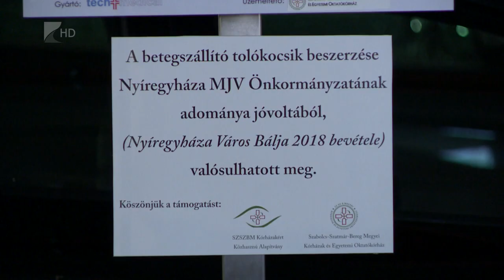Új tolókocsik a kórházban - Kölcsey Tv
Tíz darab egyedi fejlesztésű tolókocsit vásárolt a Jósa András Oktatókórház. Nyíregyháza város önkormányzata az idei Városbál tombolabevételét a Szabolcs-Szatmár-Bereg Megyei Kórházakért Közhasznú Alapítvány támogatására fordította, így tudták finanszírozni az eszközbeszerzést. A tolókocsikat az új parkolóházban helyezték el.